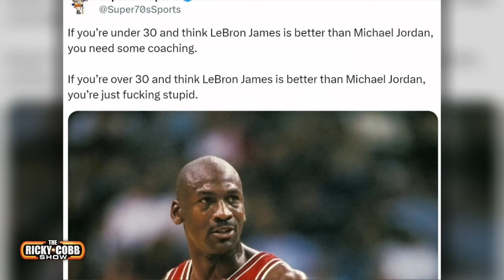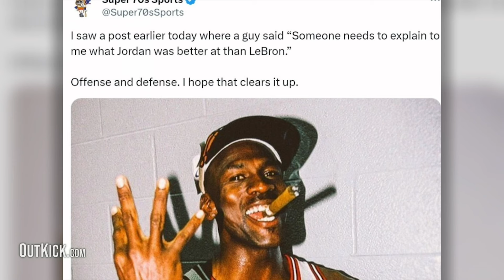LeBron James vs. Michael Jordan: Who Is The GREATEST Of All Time?! | The Ricky Cobb Show